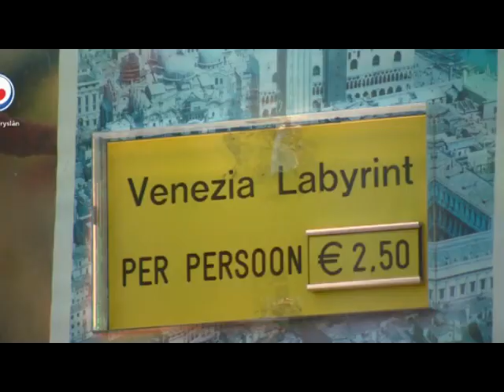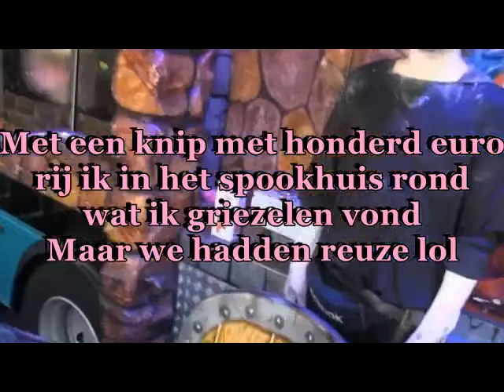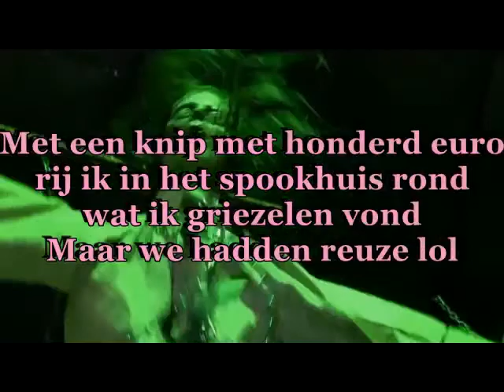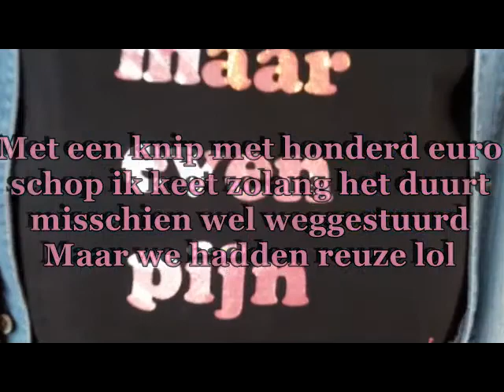Uncle Dippy Kermis Attractie (karaoke)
De karaoke versie van 'met een knip met 100 euro' ofwel het kermis attractie lied !